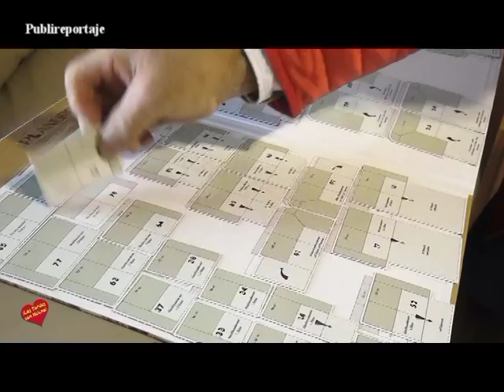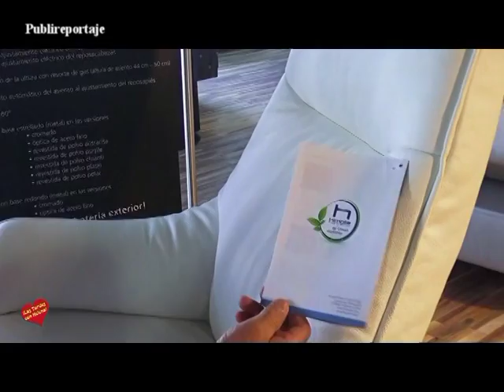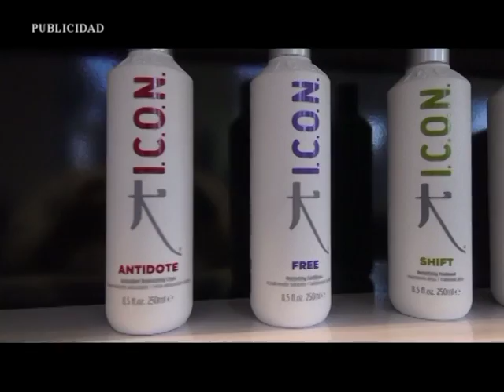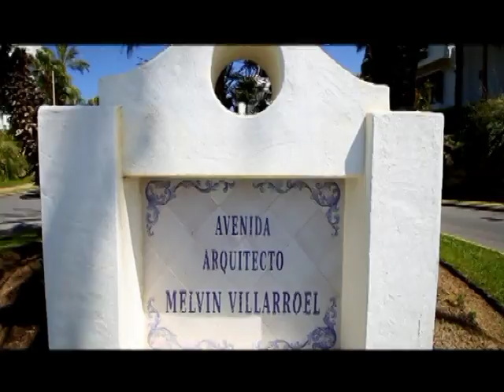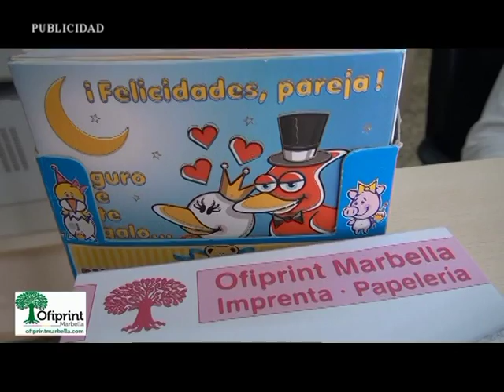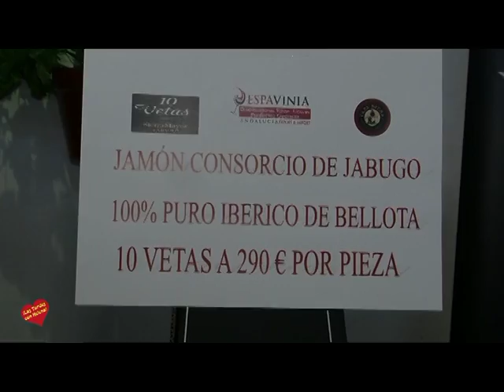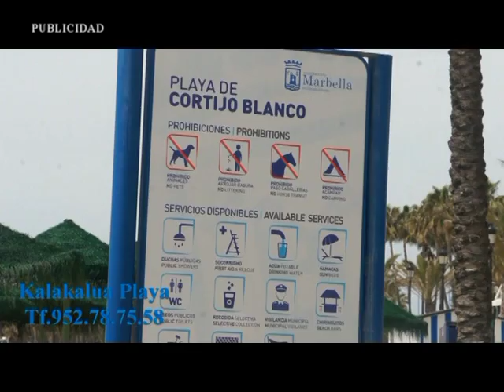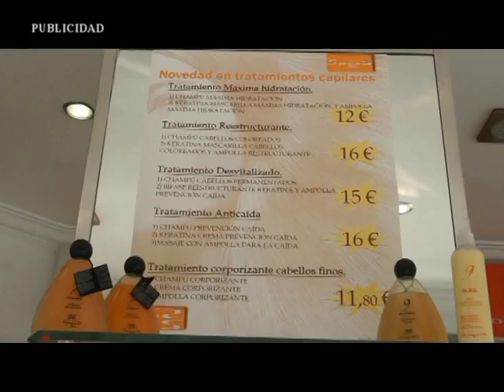Las Tardes con Helena Domingo 04 12 2016